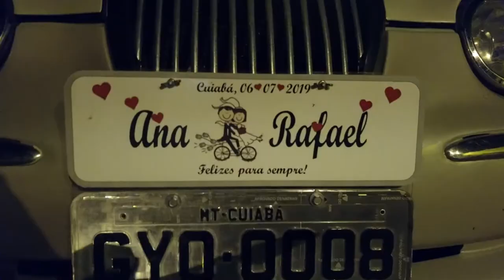Teaser Casamento Ana & Rafael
Realizado dia 06/07/2019 na Igreja Voz Da Verdade-sede- em Cuiabá-MT